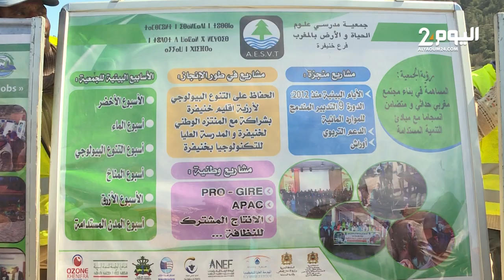مخطط جديد لتهيئة المنتزه الوطني أكلمام أزكزا بخنيفرة